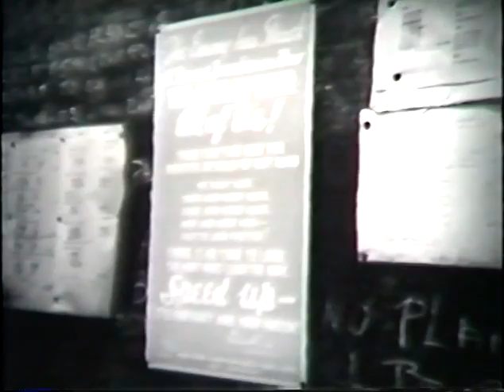Military aviation: Handing it back